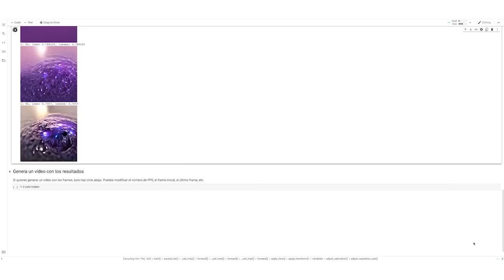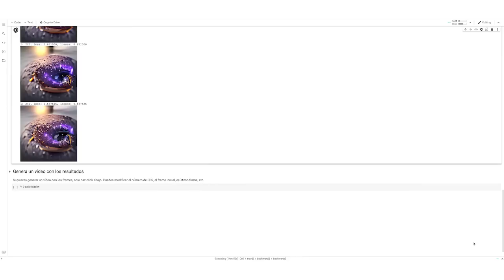NFTs, GANs y mediocres digitales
En este video tengo como invitado a Óscar Herrera con quien dialogo sobre los NFTs, GANs y las nuevas tendencias del arte digital.

Para participar en la dinámica de Instagram sigue los siguientes pasos:
1.- Toma una foto de una botella de agua.
2.- En la descripción agrega tu texto curatorial.
3.- Usa el hashtag

Recuerda que el texto ganador recibirá como premio mi libro "El fraude del arte contemporaneo". Es tu momento de convertirte en curador y en artista.

Edición, diseño y postproducción:
Óscar Herrera
Diseño:
Eko